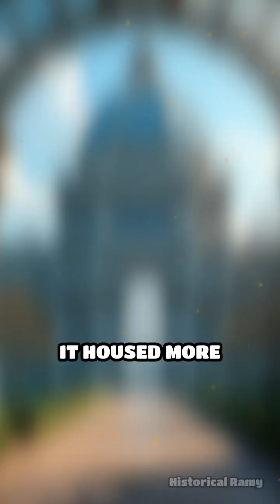The Crystal Palace: 1851’s Marvel Unveiled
Step inside the dazzling Crystal Palace, where 1851’s greatest minds unveiled the future. Discover the world’s first global tech expo!